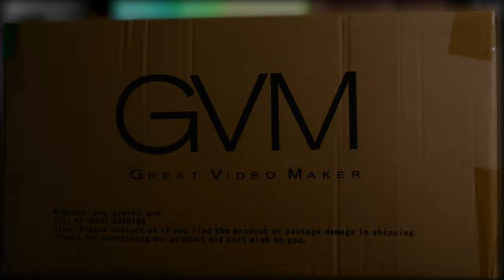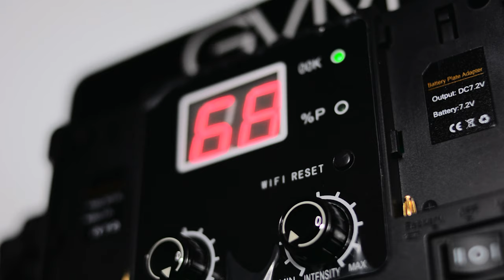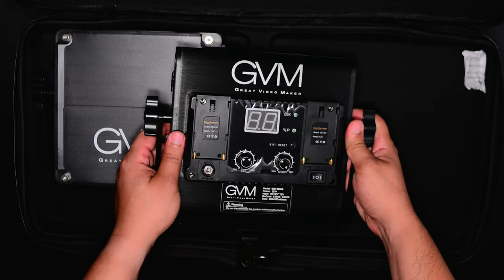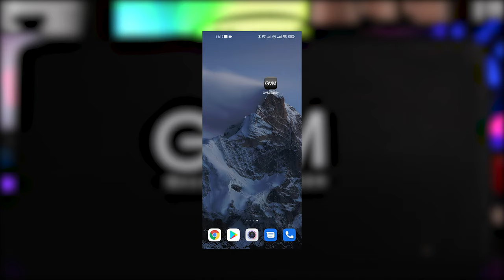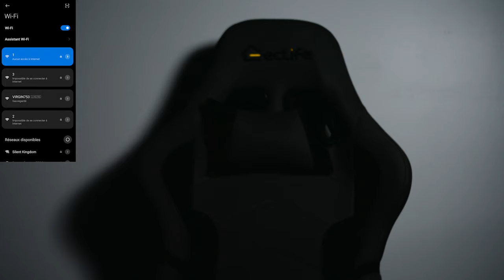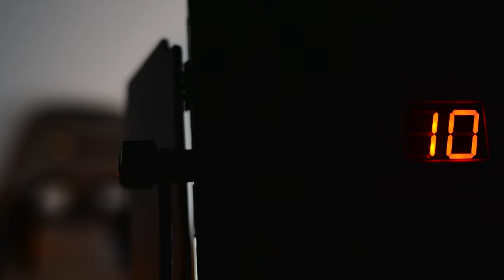GVM 560AS - Eclairage Cinématographique pour les vidéos YouTube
GVM 560AS Éclairage cinématographique pour les vidéos YouTube
Examen du panneau d'éclairage à LED bicolore GVM 560AS - un excellent éclairage à LED avec quelques petits inconvénients. L'éclairage est essentiel lorsqu'il s'agit de capturer un moment précis.
La nuit tombe à cette époque de l'année, alors si vous faites des vidéos, assurez-vous d'avoir un bon éclairage !